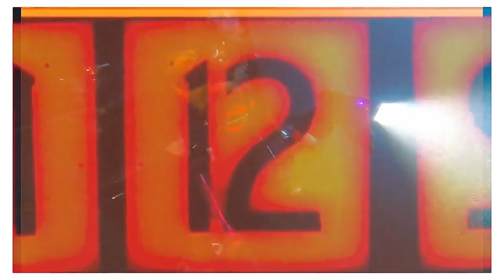Night Dive Breakwater San Carlos Beach Monterey Ca